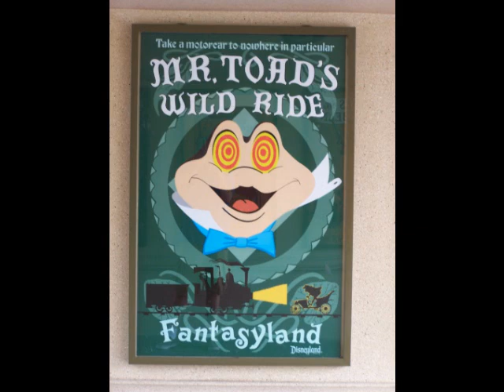Disneyland Mr Toad's Wild Ride Audio